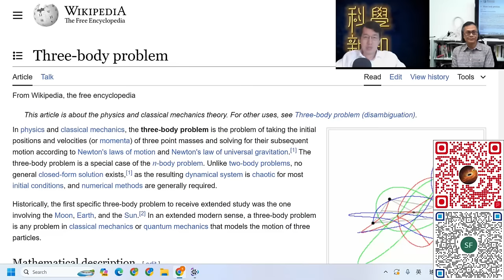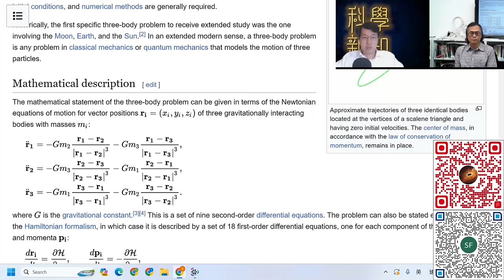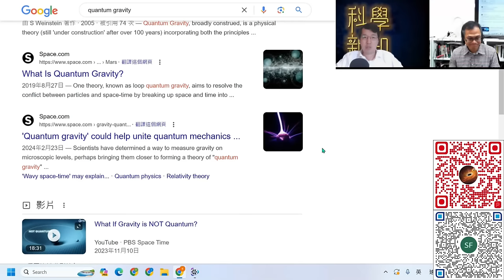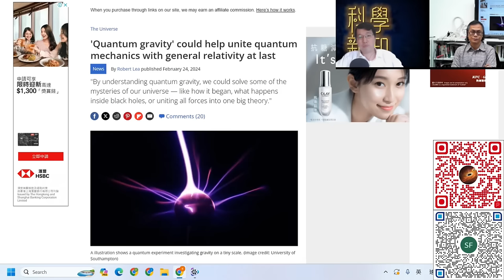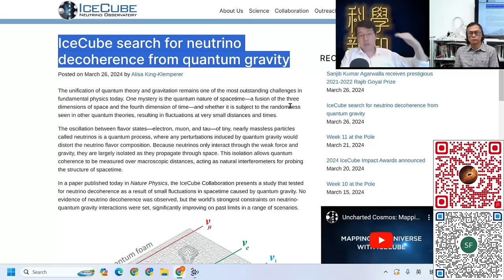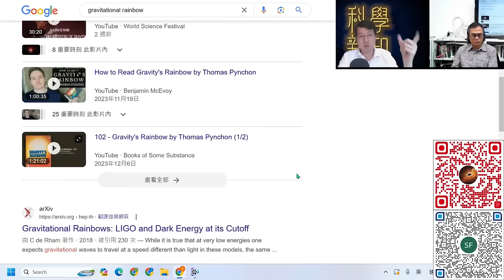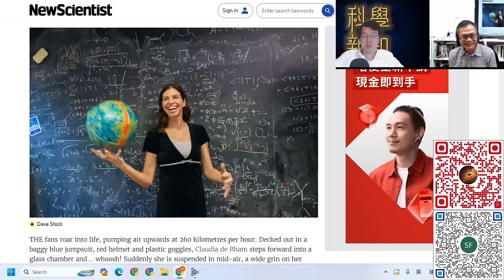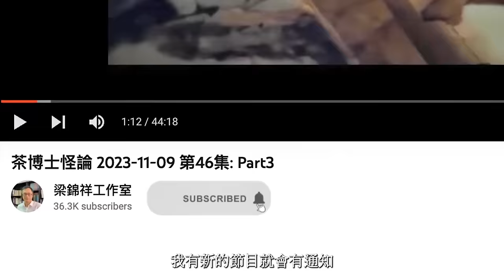科學新知 2024-03-28 Part1: 三体所指的三體運動是什麼？從三體重力運動談到最新量子重力實驗結果。| 主持：陳志宏博士 & 台長梁錦祥